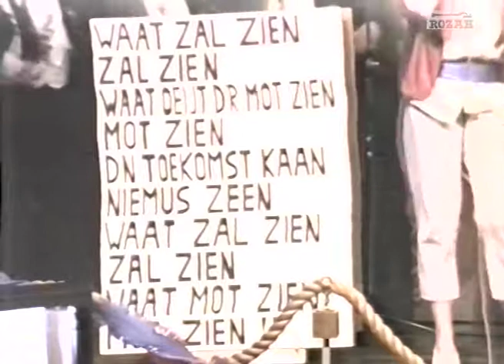Horizon - Waat zal ziën, zal ziën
Horizon tijdens de zittingsavond 1988 van D'n Dreumel in Berkele Heem met het nummer Waat zal ziën, zal ziën.